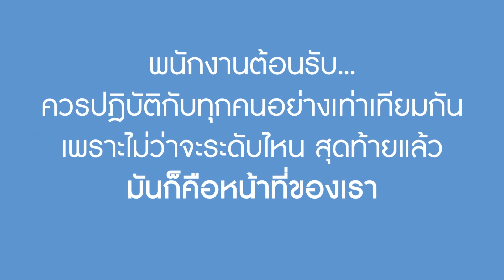คนส่งของ กรุณาใช้ประตูหลัง! | We Kids Smile Film